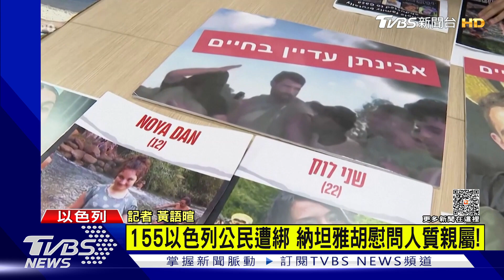【每日必看】155以色列公民遭綁 納坦雅胡慰問人質親屬!｜TVBS新聞